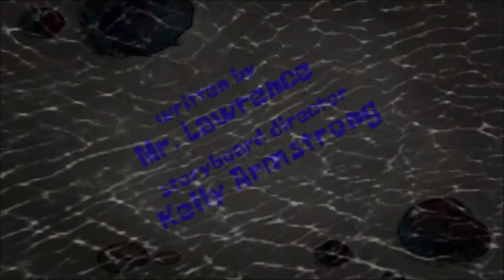Spongebob SpongeBob’s Vacation fan idea title card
This fan idea episode was requested by Creepy Sonic gothix 2890

Synopsis: SpongeBob and Gary take a vacation

Crew member:

Writer: Mr. Lawrence
Storyboard director: Kelly Armstrong
Supervising director: Sherm Cohen
Animation director: Alan Smart